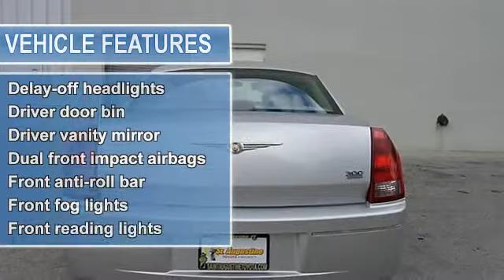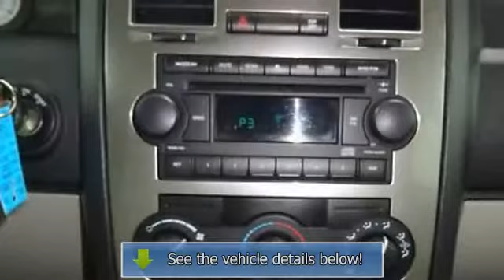2006 Chrysler 300 - St Augustine Toyota - Saint Augustine, FL 32086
St Augustine Toyota
2995 US 1 South

For Sale: 2006 Chrysler 300
VIN: 2C3KA53G26H221328
Engine: 3.5L V6 MPI 24V High Output
Drivetrain: RWD
Transmission: Automatic
Mileage: 44,003
Color: Silver (exterior)  (interior)

Features:
2006 Chrysler 300 4 Doors Sedan.